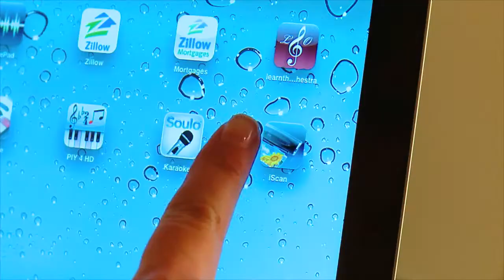ION DOCS 2 GO @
Scan documents and photos into your iPad instantly with DOCS 2 GO from ION. DOCS 2 GO is an ultra-portable, first-of-its-kind scanner that allows you to scan any document or photo up to size A4 directly into your iPad.

DOCS 2 GO is sleek in form and function. It's the perfect companion for your iPad: compact enough to fit in your messenger bag, briefcase or backpack, and incredibly easy to use. With high-resolution, 300 DPI scanning and a 30-pin dock connector, DOCS2GO scans a document or photo onto your iPad in seconds and ensures you won't lose any quality during the process. Its free scanning app even allows you to view your scan in real-time on your iPad's screen. You get to watch as your documents and photos are transformed right before your eyes—DOCS 2 GO actually makes scanning fun!

DOCS 2 GO gets your photos and documents moving. No more searching for a fax machine in the airport. No more having to reposition your photo over and over on your home scanner.